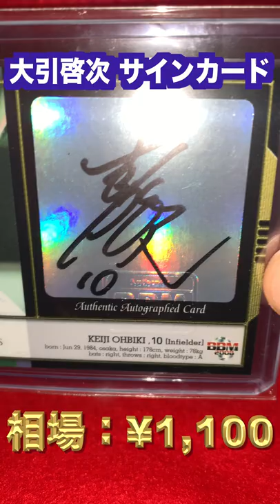キンキンコレクション 19枚目 神の申し子 大引啓次 サインカード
キンキンのカードコレクション動画、キンキンコレクション、略してキンコレです。第19回は、2015ヤクルトV戦士、大引啓次のサインカードです。

実家が創建2000年の神社でラッキーボーイ的な一面があったことから「神の申し子」と呼ばれるようになりました。